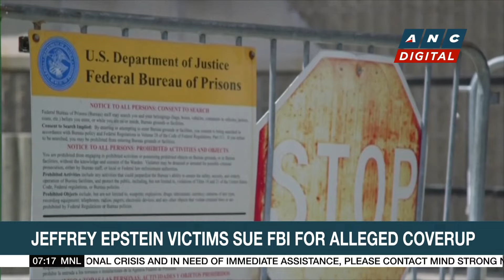Jeffrey Epstein victims sue FBI for alleged coverup | ANC